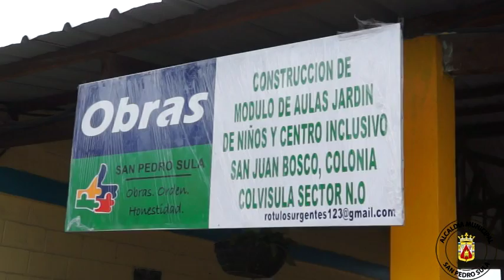REMODELACION CENTRO INCLUSIVO COLONIA COLVISULA